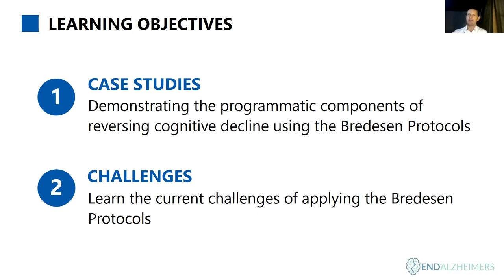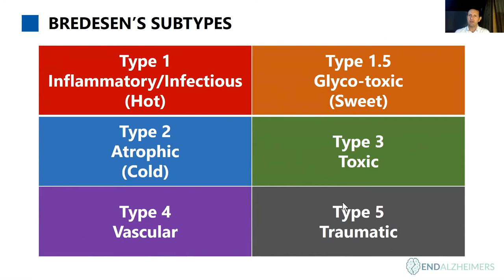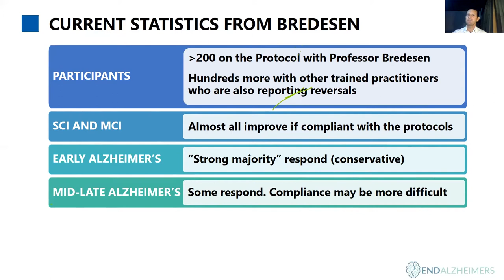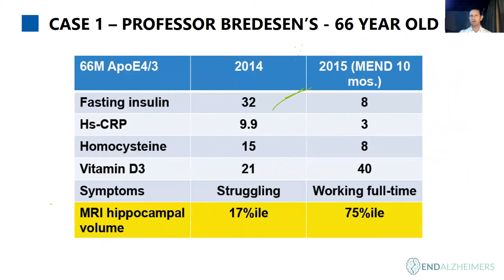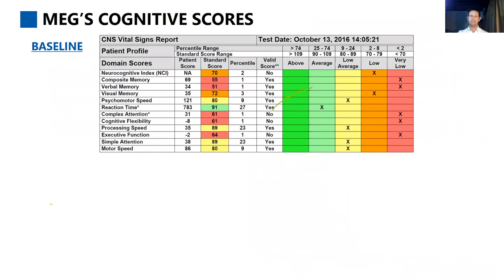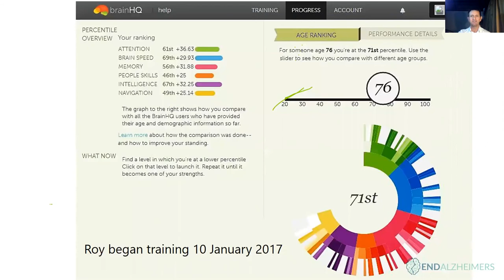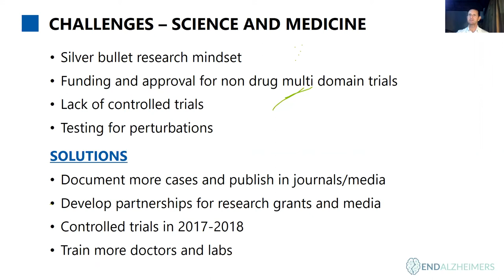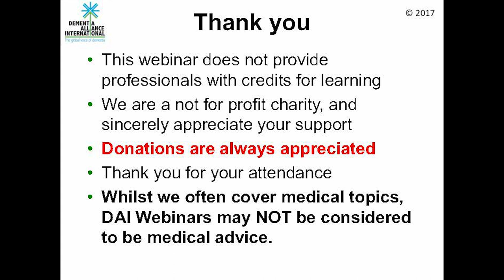Preventing, stabilising and reversing early Alzheimer's, by Dr Dave Jenkins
About this webinar: Using a comprehensive and highly personalised Functional Medicine approach Professor Dale Bredesen has reversed over 230 cases of cognitive decline including MCI and early and moderate Alzheimer's at a 88% success rate including improvements in symptoms, cognitive scores and hippocampal volumes. Seventy five percent of those that had to leave work went back to work. Very early signs in Australasia are also confirming that cognitive decline can be prevented, stabilised and reversed using the Bredesen Protocols.

If you can afford to make a donation to support your education (especially if you are watching this), as well as make a difference to the lives of our members all with a Dx of dementia, please donate

About Dr Jenkins: Dr Dave Jenkins qualified from Otago University Medical School in New Zealand in 1982.  His career includes general practice, senior lectureships at Auckland medical school, executive director for education for an Asian corporate health project, and founding Humanitarian NGO SurfAid and currently is a functional medicine practitioner specializing in stabilisation and reversal of cognitive decline.

Dave has won many awards including the prestigious social entrepreneur award the Rainer Arnold Fellowship and in 2007 and SurfAid was chosen from over 49,000 NGOs was voted “one of the best Non Government Organizations in the world” in 2007 by the World Association of NGOs winning their humanitarian award for that year.

His main work and mission is to dramatically improve the screening, prevention and treatment for all people with cognitive decline in Australasia and beyond. He has trained with Professor Dale Bredesen who has documented reversal in cognitive decline and early Alzheimer’s in over 230 cases using a multifaceted metabolic enhancement program.  Dave is now documenting the first reversals of mild to moderate Alzheimer’s in Australasia. Dave is planning to collaborate with Australian scientists and contribute to a multisite trial of “The Bredesen Protocol” in 2017.

Dementia Alliance International (DAI is a non-profit group of people with dementia from the USA, Canada, Australia and other countries that seek to represent, support, and educate others living with the disease, and an organization that will provide a unified voice of strength, advocacy and support in the fight for individual autonomy and improved quality of life.

Membership of Dementia Alliance International is free, and open to anyone with a diagnosis of any type of dementia.